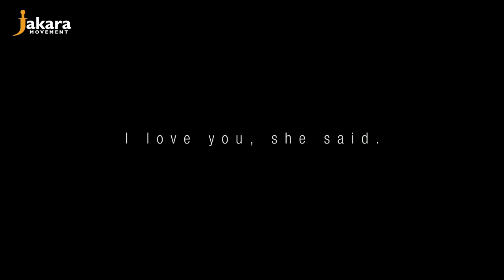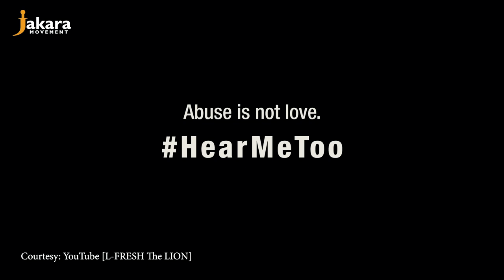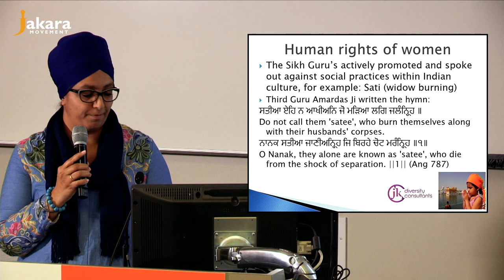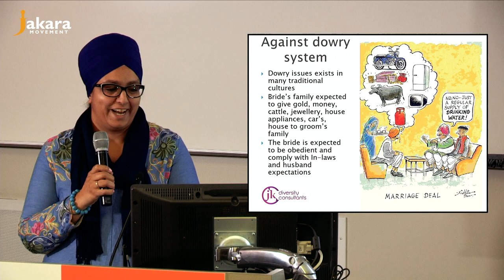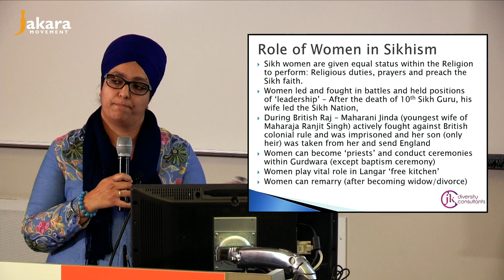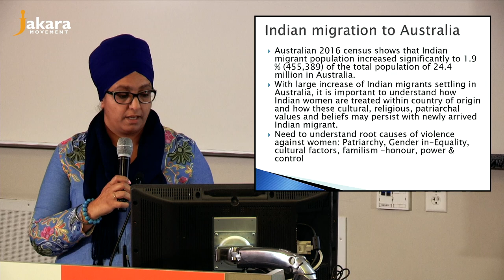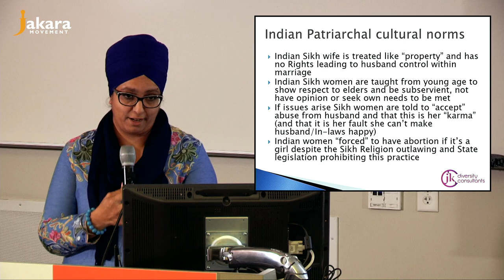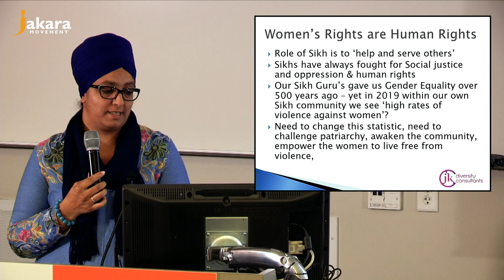Jatinder Kaur, University of Melbourne [Sikholars 2019]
Ms Jatinder Kaur is the director of JK Diversity Consultants and an Accredited Mental Health Social Worker. She specializes in working with migrant and refugee communities in Australia and has over 17 years of professional experience across various scopes of practice: research, policy, social work, child protection, mental health, refugee settlement, domestic violence and community development. She is currently enrolled in PhD into family violence issues within Indian communities in Australia.

Issues, challenges and barriers faced by Sikh women who experience dowry-related abuse.

The latest ABS 2016 census shows that Indian migrant population increased significantly to 1.9 % (455,389) of the total population of 24.4 million in Australia. The large increase of Indian migrants settling in Australia, it is important to understand how Indian women are treated within country of origin and how these cultural, religious, patriarchal values and beliefs may persist with newly arrived Indian migrants. Across Australia, 1 in 6 women (1.6 million) women have experienced physical and/or sexual violence by a cohabiting partner since age 15. Approximately one woman is killed a week in Australia. There is critical gap in data and prevalence rates of understanding domestic and family violence, dowry abuse within Indian migrant communities in Australia. There have been 12 Indian victims (of which 7 were Sikh women) of domestic homicide during the period between 2009 to 2017. Anecdotal and community advocates believe that prevalence of family violence maybe higher rates amongst newly arrived Indian migrants settling in Australia. The reports of dowry abuse would be far less as it is commonly connected with overall domestic/family violence. The author has established first domestic violence refuge for Indian women ‘Womens Sahara House’ which is auspiced by Brisbane Sikh Gurdwara. This presentation will highlight the issues, challenges and barriers faced by Sikh women experiencing domestic violence and dowry-related abuse in Australia and a community prevention campaign.